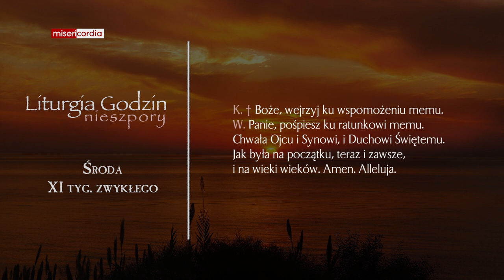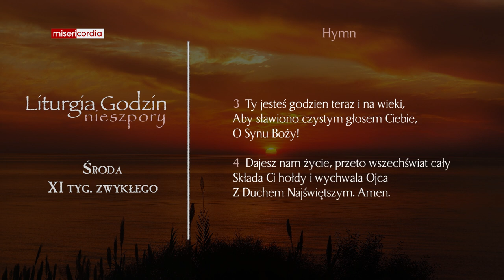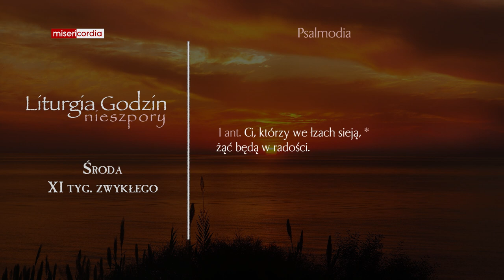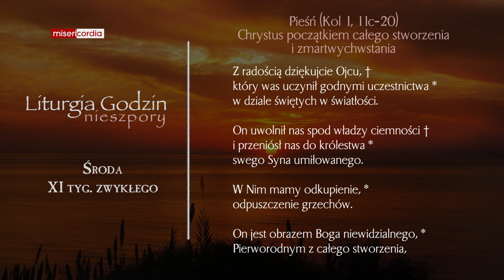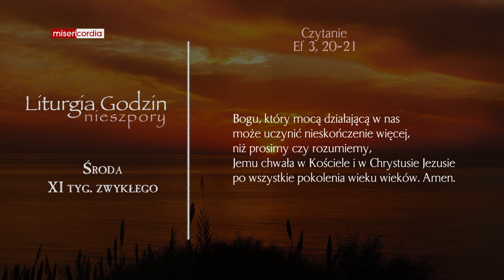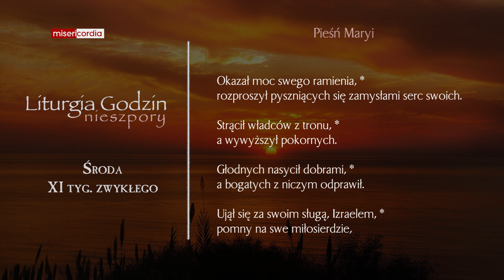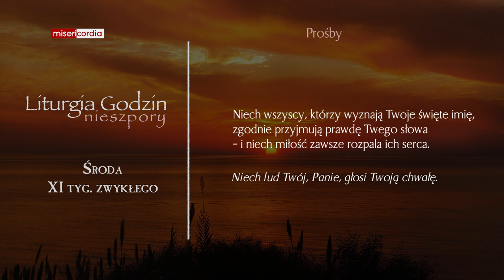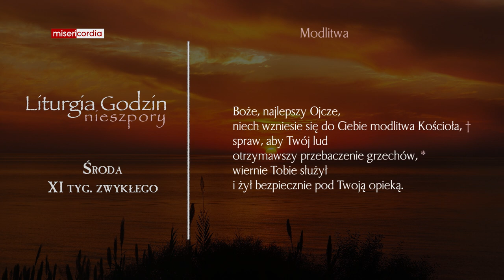Liturgia Godzin | Nieszpory | Środa, XI tyg. zwykłego